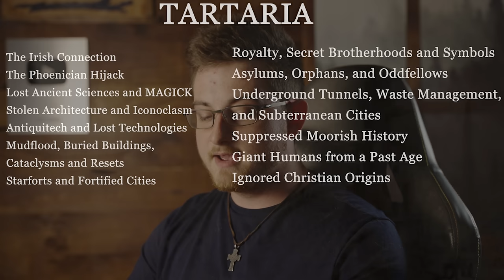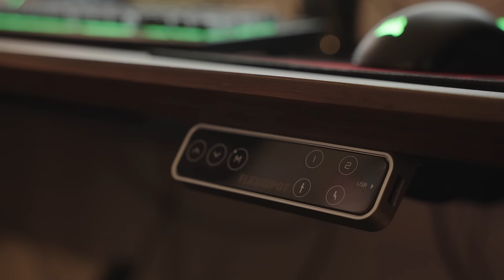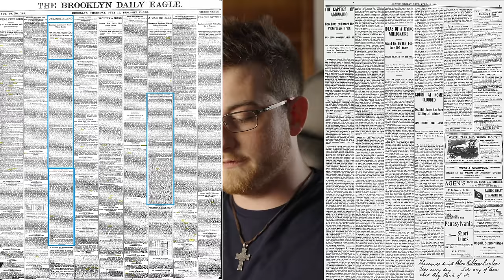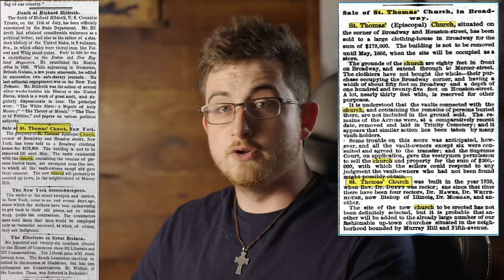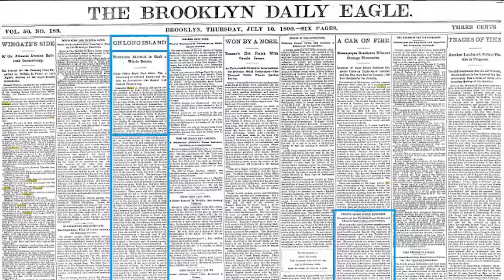The Empire That Never Was | Tartaria Delenda Est Part II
No, of course not. But someone said it, so here we are. In this video, we go example by example through @MindUnveiled's Tartaria summary video (with a few rebuttals to his response video mixed in). Sit back as we show you examples of evidence for which the Tartaria community says there is none in regards to buildings, tunnnels, linguistics, secret societies, and all that good stuff. Tartaria, in this form, is debunked. It's over. Welcome back to The Lore Lodge...

Link to his video because I forgot last time and he implied I'm a coward for some reason, as if I didn't say exactly what video and channel we were discussing within the first 90 seconds of the video

Ponce de Leon Hotel is at 5:46 in his video.

0:00 - Intro and Brief Recap
6:41 - FlexiSpot Ad
8:08 - Photos of Tartaria
22:18 - Tartarian Architecture
42:45 - Mudfloods and Buried Cities
56:54 - Doctored Photos
59:11 - Maps of Tartaria
1:06:16 - Sources on Tartaria
1:21:24 - Mormon Connections
1:29:11 - The Great Fires
1:34:29 - Secret Societies and the Taxil Hoax
1:56:21 - Chicago Worlds Fair of 1893
1:58:30 - Final Thoughts